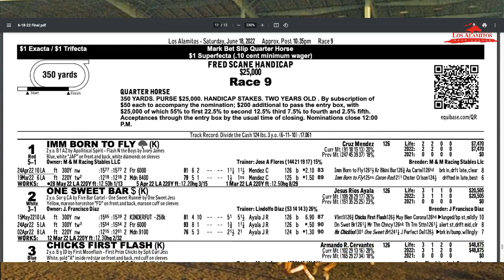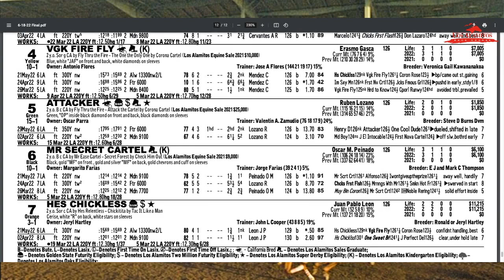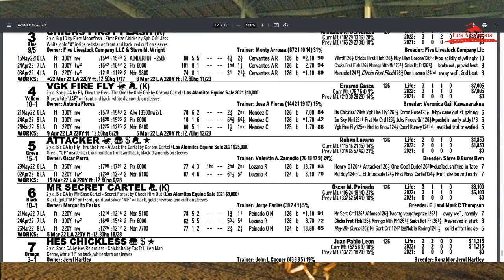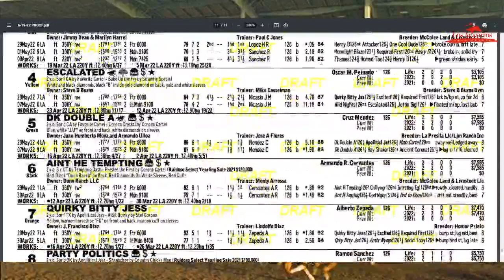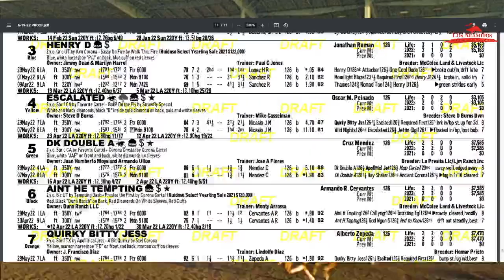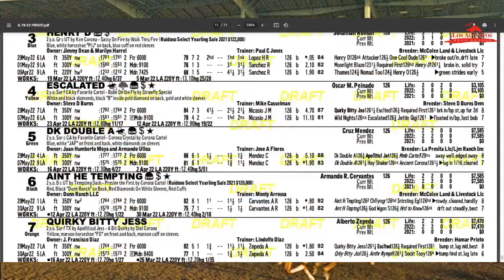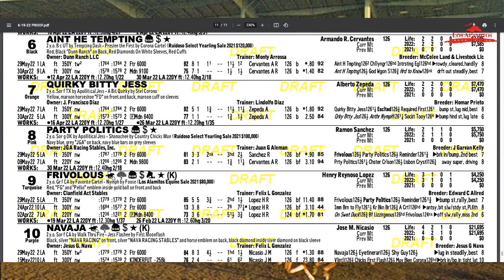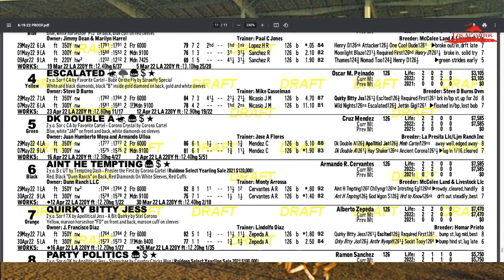La Previa de Los Alamitos - El Million del Ed Burke - Junio 18-19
La primera carrera de un million de dolares de la temporada corre este Domingo en Los Alamitos. Los Ponies y Profesor G platican sobre la carrera y tienen una entrevista con Jose Flores. Esto y mucho mas en la Previa del Ed Burke.